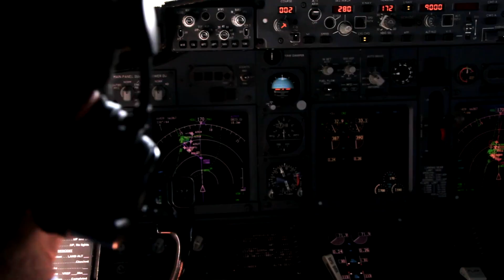The History of Wooden Airplanes: Aviation’s Forgotten Innovations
Did you know that some of the most remarkable airplanes in history were made of wood?
In this video, we explore the world of wooden aircraft, from the legendary Mosquito bomber to modern wooden aviation experiments. Discover how wood played a crucial role in aviation history and why engineers still consider it an incredible material for flight. Buckle up and enjoy this deep dive into aviation’s hidden wooden wonders!

📌 Featured Topics:
✈️ The De Havilland Mosquito: The Wooden Wonder of WWII
🌲 Why Wood Was a Game-Changer in Early Aviation
🚀 Could We See Wooden Planes in the Future?